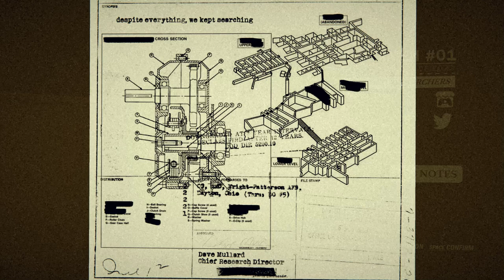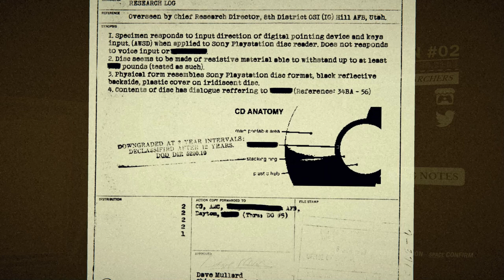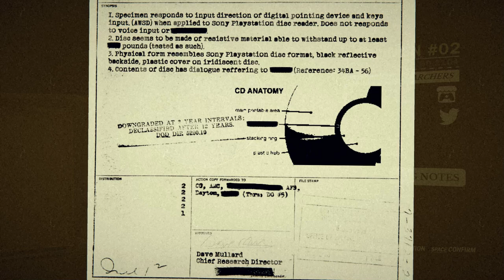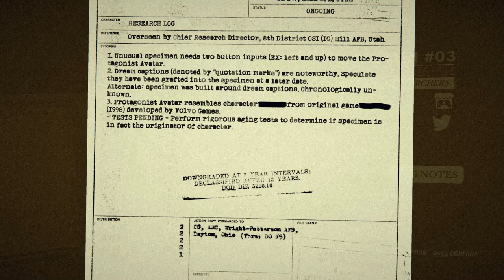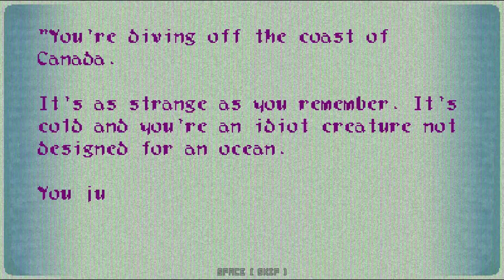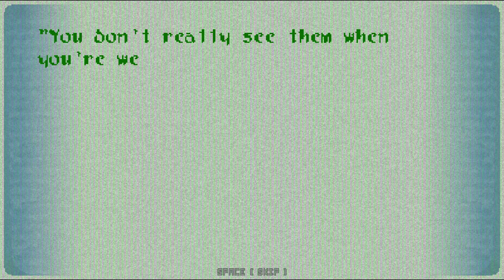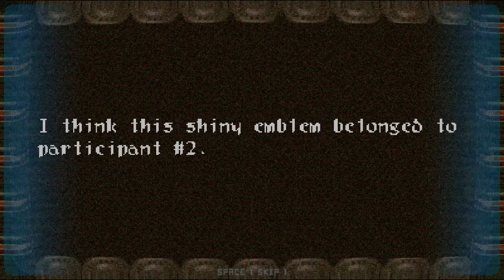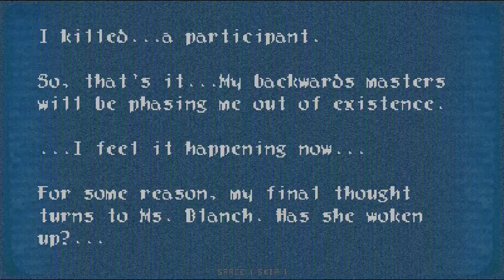Chainlauncher V1 1-4